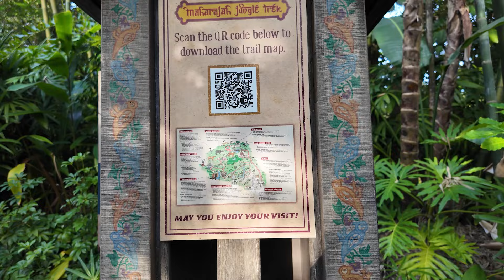Unforgettable Experience at Disney's Animal Kingdom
We Did What No One Usually Does at Disney's Animal Kingdom

Come along with us as we explore a different side of Disney's Animal Kingdom that most people don't usually see! From insider tips to unique experiences, this vlog will give you a whole new perspective of this magical park.

As avid Disney vloggers, we love sharing our adventures and giving helpful tips for your future trips to Walt Disney World. So come join us and let's discover the magic of Animal Kingdom together!
theme park makeup, theme park proof makeup,

- Park Bag Essentials:

- Vlogging Equipment:

00:00 - 00:24 Disney's Animal Kingdom
00:24 - 02:49 Merry Menagerie Puppets
02:49 - 03:20 Goofy
03:20 - 05:35 Mindset Shift
05:35 - 08:48 Grand Floridian Cafe Review
08:48 - 10:37 Slow Down Mindset
10:37 - 10:57 Gratitude Moment
10:57 - 15:14 Monkeys
15:14 - 17:03 Bluey's Dance Mode
17:03 - 18:03 Triceratop Spin
18:03 - 23:45 World of Pandora
23:45 - 27:48 Tree of Life, Night time Projections

Music, "Morning Sun" - License ASLC-2074D469-C79EE3164C ________________________________________________________________________________